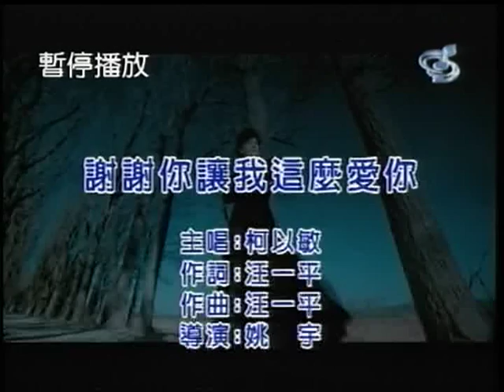佳琪~謝謝你讓我這麼愛你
貝斯特之友佳琪~謝謝你讓我這麼愛你